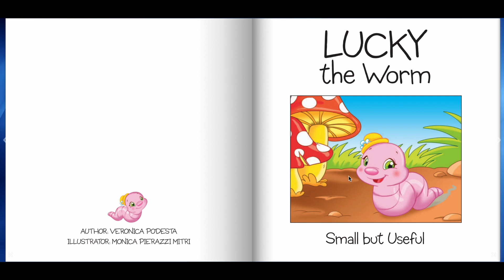(EN Audiobook) Small but Useful Lucky the worm / P0100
A unique series of 4 titles recounting the adventures of 4 little animals in their day-to-day life. Amazingly illustrated, these stories are not only really cute but also reveals the usefulness of small animals in nature!